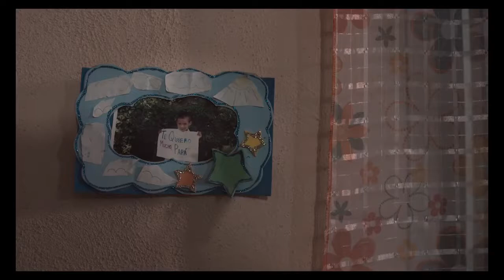ENTREVISTA | Temporada de campo: la niñez fuera de lo urbano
Hablamos con la director IsabelVaca sobre su primer largometraje, el documental TemporadaDeCampo. La historia de Bryan, un niño de un pueblo jalisciense que pasa sus vacaciones tratando de convertirse en el vaquero que sueña ser de grande. 🍅